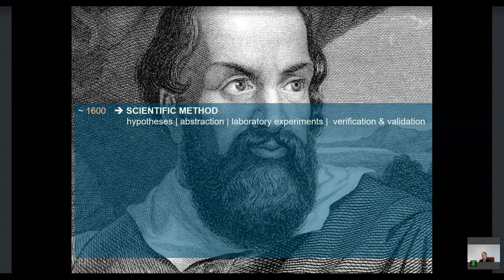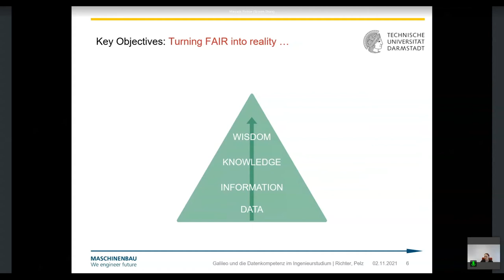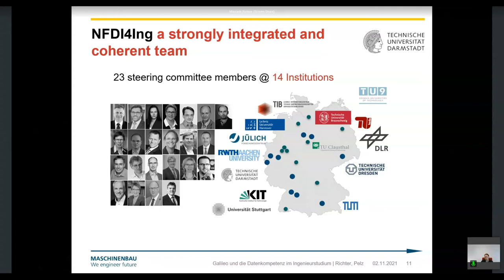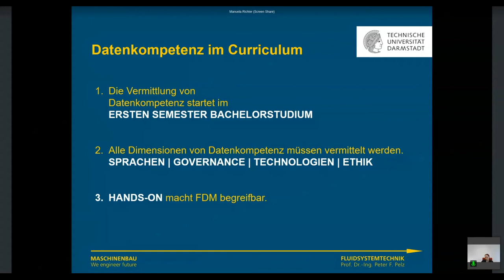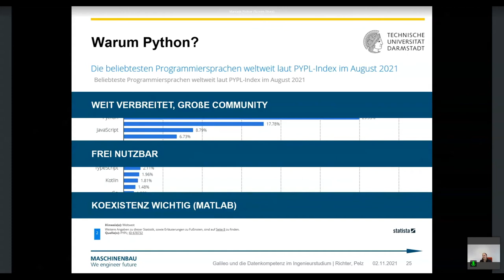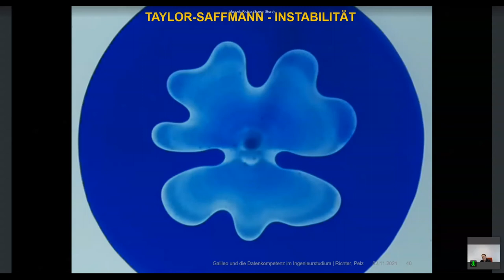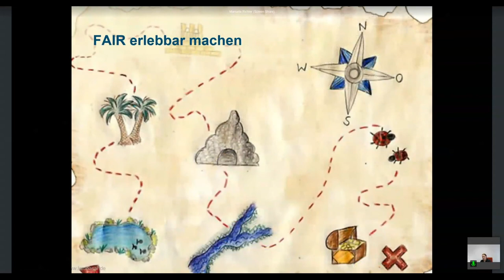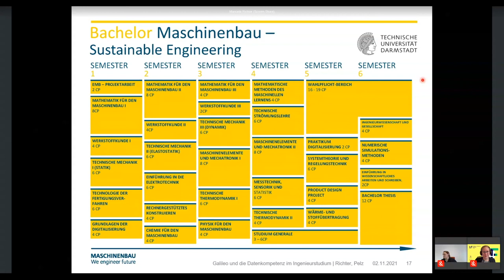Manuela Richter – Galileo und die Datenkompetenz im Ingenieurstudium – U:FF 2021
Datenkompetenz von Anfang an. Unter diesem Motto steht der Bachelor 4.0 des Darmstädter Maschinenbaus. Bereits im ersten Semester wird den Studierenden Datenkompetenz vermittelt. Adressiert werden dabei unterschiedliche Aspekte: Sprache, Governance, Ethik und Technologien.
Kernpunkt bei der Vermittlung von Datenkompetenz ist das Modul Praktikum Digitalisierung. Hier wandeln die Studierenden auf Galileos Spuren und durchlaufen den Forschungsprozess. Dabei erweitern sie die Galileos Methode durch Anwendung eines FAIRen Datenmanagements. (FAIR: findable, accessible, interoperable, reusable)